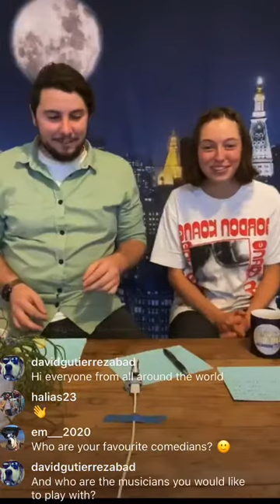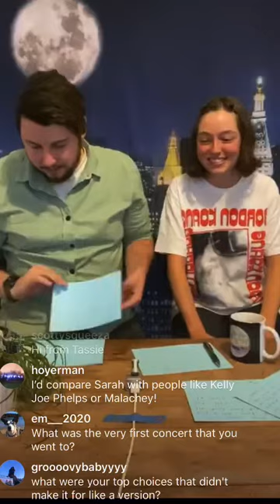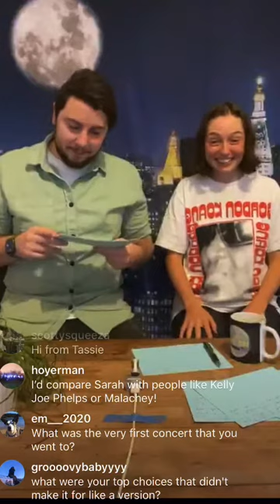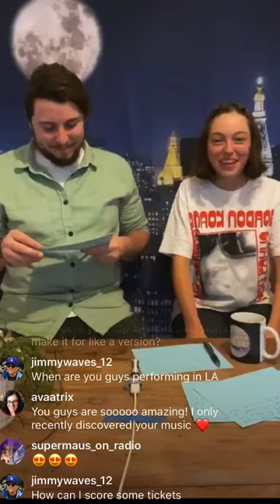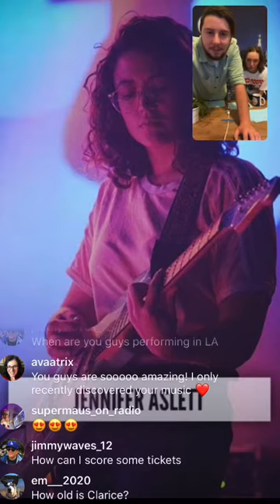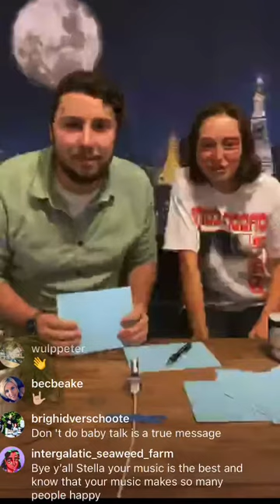Stella Donnelly - The Not So Late Show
Episode 5 with Stella Donnelly
broadcast live from Stella's Melbourne squat